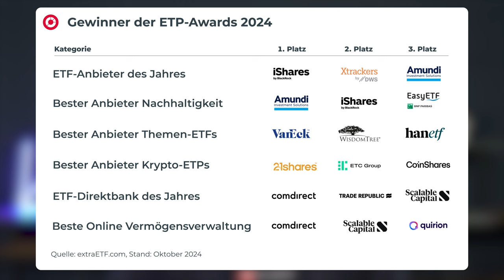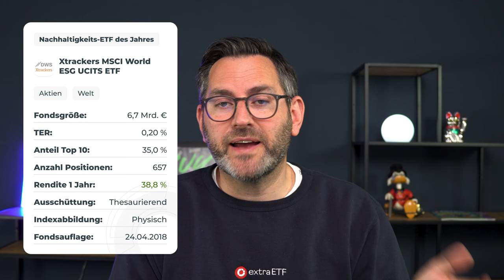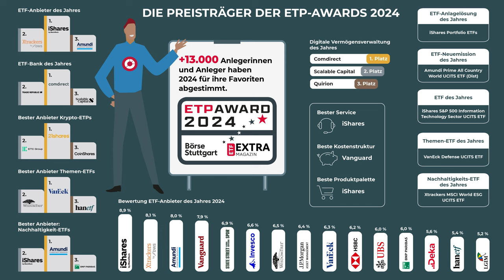ETP Awards 2024: Die besten ETFs des Jahres ausgezeichnet! | extraETF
Am Donnerstag fand in Frankfurt am Main die Verleihung der ETP Awards 2024 statt, organisiert von extraETF in Kooperation mit der Börse Stuttgart. In diesem Video stelle ich dir die herausragenden Gewinner der diesjährigen ETP-Awards vor und zeige, welche ETFs und Anbieter sich einen Platz unter den Besten sichern konnten. Über 13.000 Privatanleger haben abgestimmt und ihre Favoriten gekürt – erfahre, welche ETFs in Deutschland und darüber hinaus für Innovation und Qualität stehen. Perfekt für alle, die wissen wollen, welche ETFs aktuell auf dem Markt glänzen!